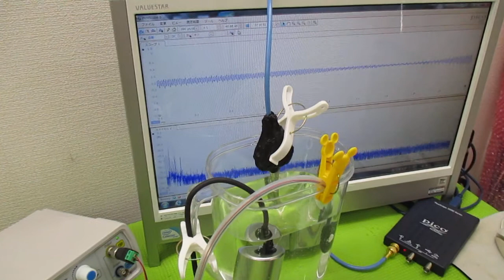超音波の音圧測定解析システム